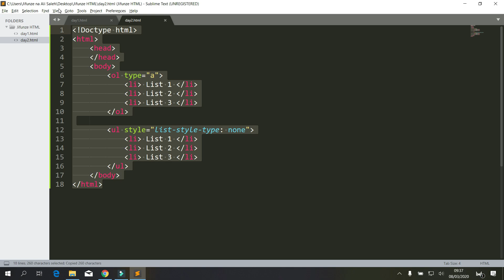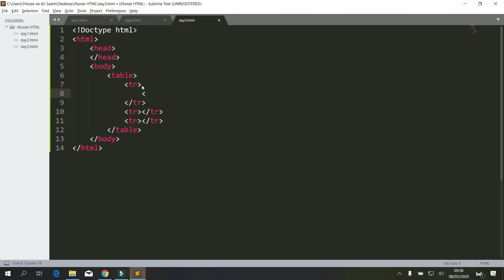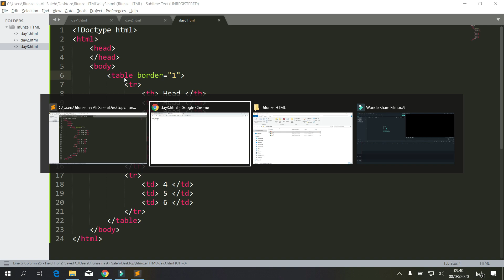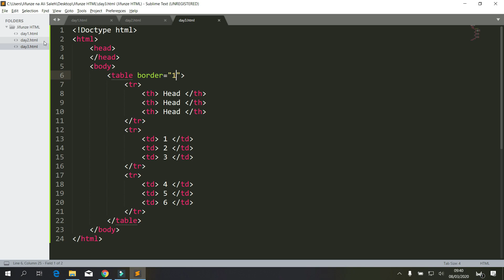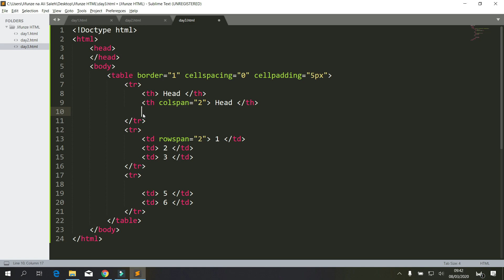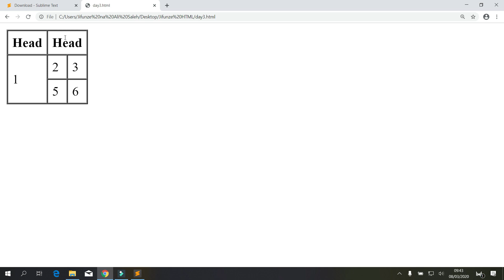Jifunze HTML na CSS #03 - Formatting HTML Table (Swahili)